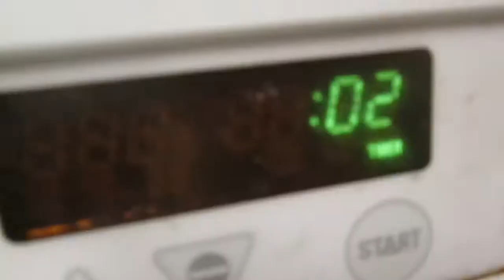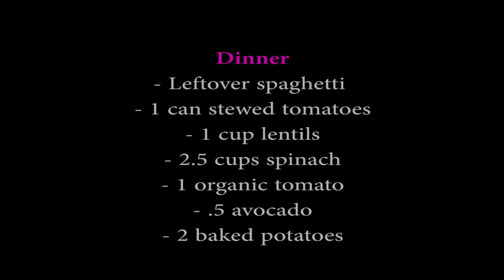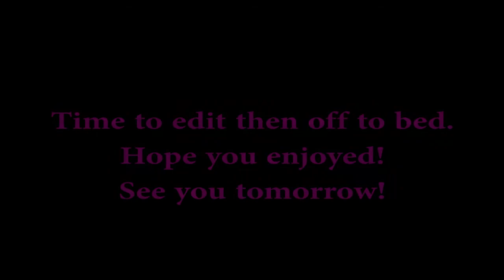What a Vegan Eats Day 7/30 - HCLF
Join me on Day 7 to see what I consumed! Haha. Also some of my awesome kitties! Join me tomorrow for Day 8 and don't forget to check me out on Social Media!